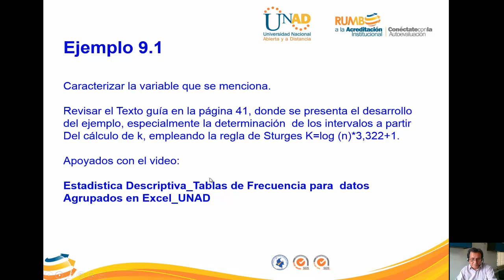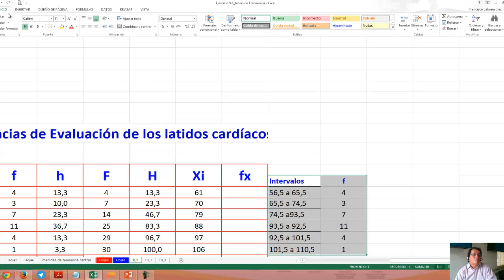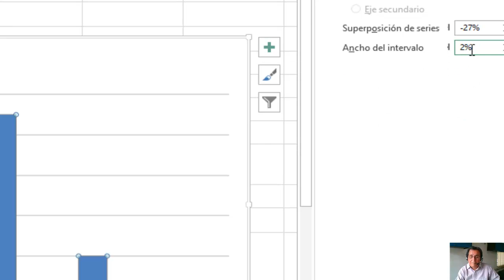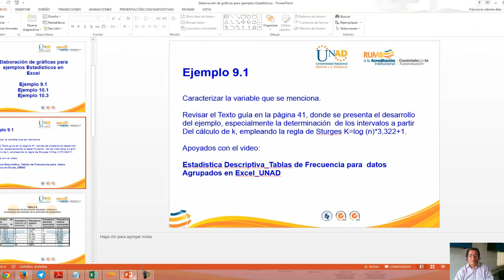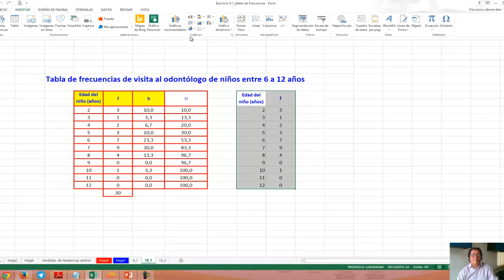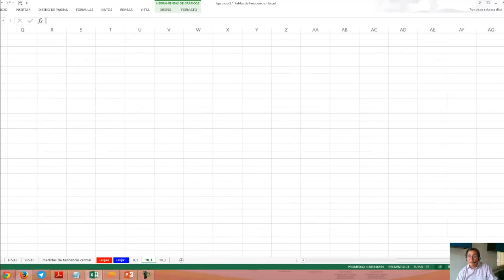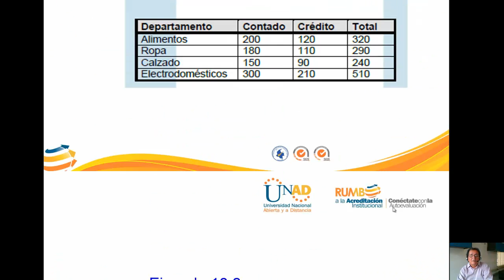Graficas Estadisticas en Excel 2013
Empleo de Excel para ela boración de Histogramas de Frecuencias, Polígonos de Frecuencias,Gráficas de Pastel, recomendación ver: Variables estadísticas Tablas de frecuencias para datos Agrupados